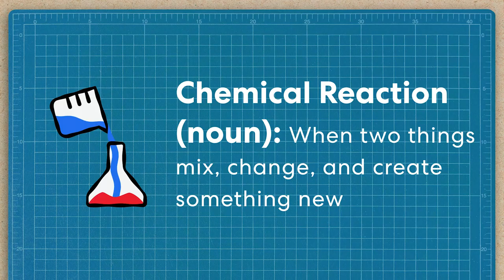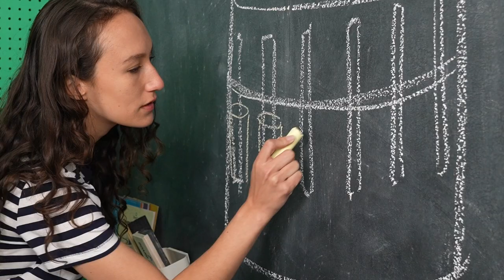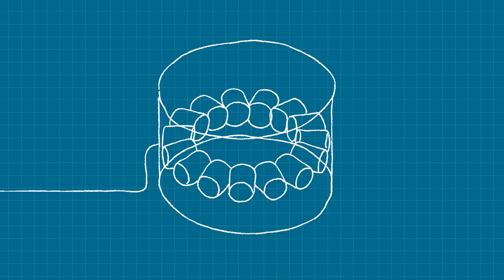Breaking an Elephant Toothpaste World Record | KiwiCo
We’re supersizing a classic chemistry experiment to huge proportions with the giant elephant toothpaste challenge! Just how big is this latest project? It's so BIG that we broke the official world record for BIGGEST elephant toothpaste fountain!